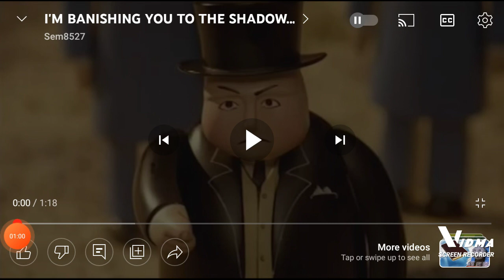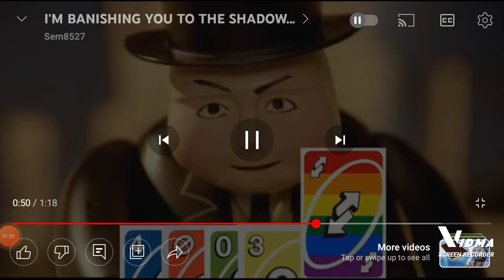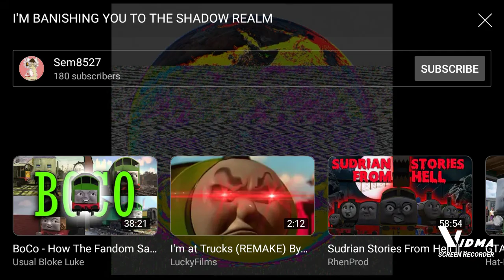The ultimate sodor short banished to the shadow realm.